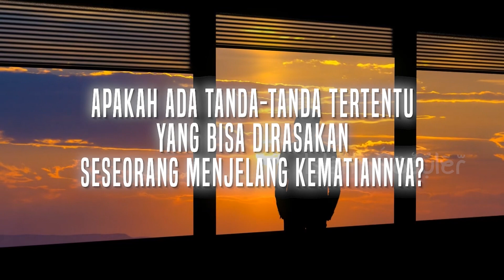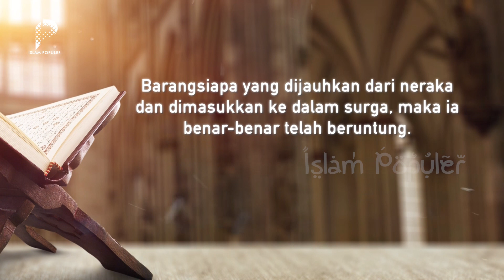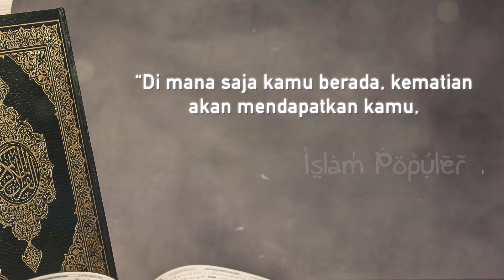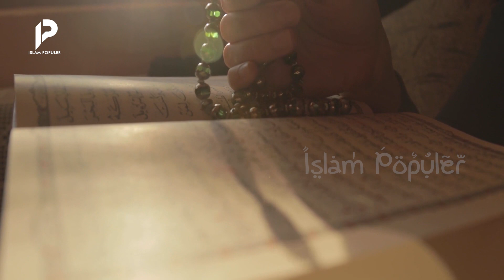Jika Tanda Ini Sudah Ada Segeralah Taubat!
Kabar kematian memang selalu membuat orang kaget. Apalagi jika misalnya kerabat atau teman meninggal secara tiba-tiba tanpa ada gejala sakit sebelumnya. Pengetahuan manusia tentang kematian memang sangat terbatas.